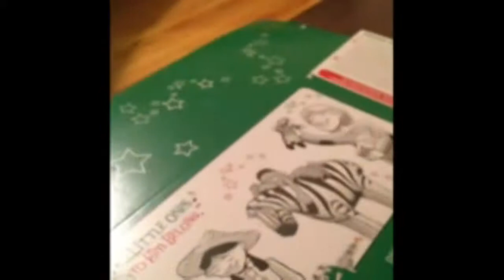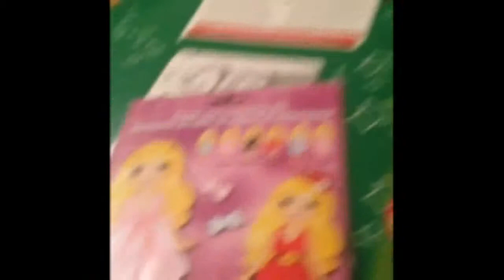So romantic this restaurant we are in (re uploaded)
Went shopping at salvation army and got a steal. Ikea bookcase for 15 dollars. yipee!!..The funny story is trying to get it in the car, had to keep the back door open. it was just funny. than went to burger king with a great fire place. State fair Christmas superstore, beautiful place.